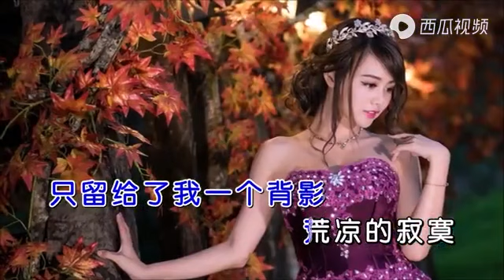《路过的烟火》崔伟立